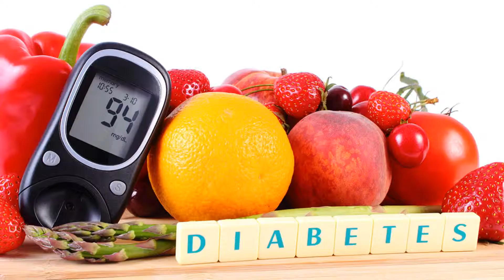Top 10 Foods that don't raise Blood Sugar Level|Diet|Fruits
foods that diabetics should take - Here are 10 superfoods that are especially good for those with diabetes

Search Results For: recommended list of foods for diabetics Fruits That Are Good For Diabetics

 11 Foods to Avoid With Diabetes

Can Diabetics Eat Corn Tortilla Chips |

Love this question: What fruits are good for diabetics Here are the 16 best foods for diabetics, both type 1 and type 2 Type 2 diabetes is the most common form of diabetes